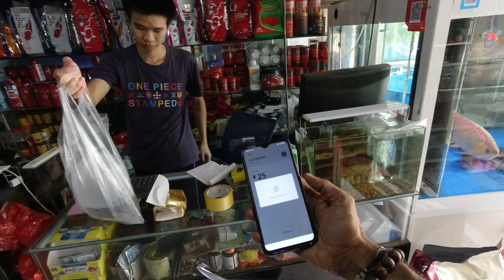Animal Market 3 | Shenzhen | China | English Subs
Before watching this video you must watch following video

With continuation from part-2, I hereby made a simple video on Animal market in Shenzhen China.
For details please watch this video till end.

Shashi4x Kannada: Opening on 1st November

3G Atlantis Smart Series USB 17 inch Laptop Roller Case Cabin Size 4 Wheel Business Travel Trolley Suitcase Luggage

Paper Watch

My Gears:
Main Camera:
DJI Osmo Mobile 3 Grey Handheld Smartphone Gimbal